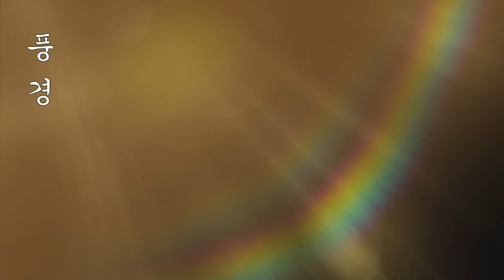이 풍경이 너무 좋아서 '풍경' 담아봅니다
'어떻게 살았냐고 묻지를 마라'

'세상 풍경 중에서
제일 아름다운 풍경
모든 것들이
제자리로 돌아간 풍경'

미우새 출연한
두분 낚시🎣 하는 장면이
기억에 많이 남습니다
부자(父子)같은 ~♡

KineMaster
CapCut
Inshot
VLLO
Video Maker
Power Direct
Background Eraser
Snapseed
글씨팡팡
멸치

이미지출처: 미우새